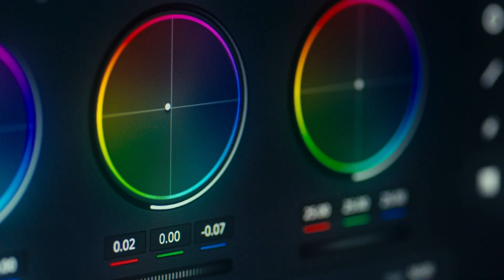Wir sind faeh+faeh | Employer Branding Fabio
Nach „F+F Gschichta“, mit dem Fokus auf Nadine und Pascal, möchten wir nun mit „Wir sind F+F“ das ganze F+F Team in den Fokus rücken. Wir möchten all unseren Mitarbeitenden die Möglichkeit geben, ihren eigenen Employer Branding Film zu produzieren. Wie sie dies Umsetzen ist ihnen völlig selbst überlassen. Das erste Video hat Fabio zusammen mit Levin und Larissa produziert. Schau dir den wunderschönen und berührenden Film von Fabio an.